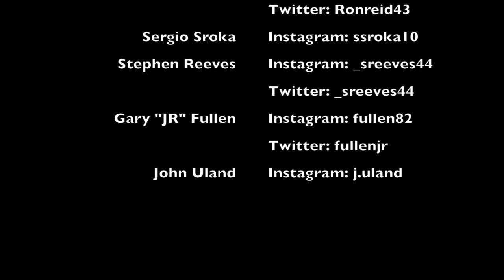A Day in the Life of a Specialist- Tarleton State University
This video is about A Day in the Life of a Specialist- Tarleton State University